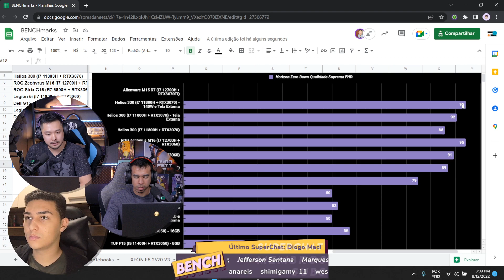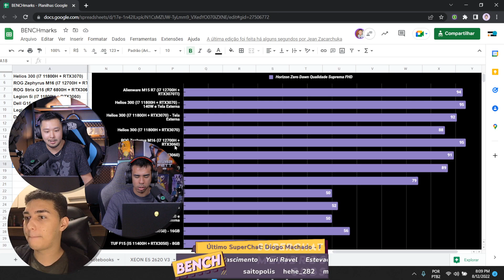ALIENWARE M15 R7 Benchmark - Horizon Zero Dawn Ultra 1080p e 1440p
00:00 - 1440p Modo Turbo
04:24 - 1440p SEM Modo Turbo
07:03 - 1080p COM Modo Turbo
🛒Allienware M15 R7 (16GB)
🛒Allienware M15 R7 + Mochila e mouse (16GB)
🛒Allienware M15 R7 (32GB)
🛒Allienware M15 R7 + Mochila e mouse (32GB)

🛒 Apoie o canal comprando no AliExpress
⭐SETUP DAS LIVES:

💻Legion 5i (i7 11800H + RTX 3060)
💻Legion 5 (Ryzen 7 5800H + RTX 3050)
💻Dell G15 (Ryzen 7 5800H + RTX 3060)
💻Gaming 3i (Intel Core i5 10300H + GTX 1650)

🌀 Base ventilada Multilaser AC282
🌀 Base ventilada C3tech NBC-50

📏Memória RAM Adata 8GB 3200MHz ou
📏Memória RAM Crucial 8GB 3200MHz ou

💾SSD Adata XPG Gammix S70 Blade
💾SSD recomendado Asgard AN3.0

🎤 Microfones Fifine K658 ou

⌨️ Teclado AdamantiuN Karambit

🖱️ Mouse AdamantiuN Weapon X
🖱️ Logitech G PRO X Superlight

🎧Headset Havit H2008D
🎧 Headset HyperX Cloud Flight
🎧 HyperX Cloud Alpha
🎧 AdamantiuN Heimdall V1

📹Câmera Canon EOS Rebel SL2